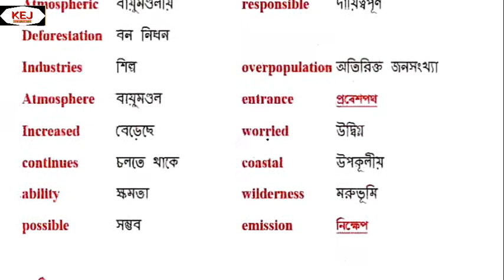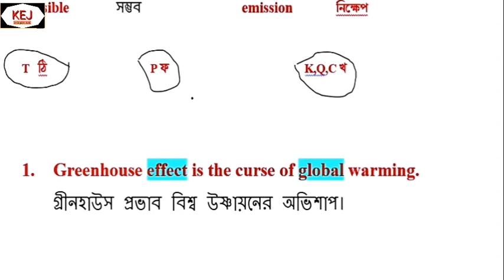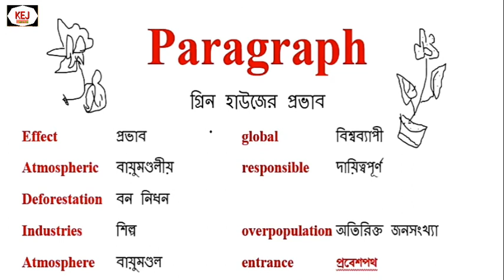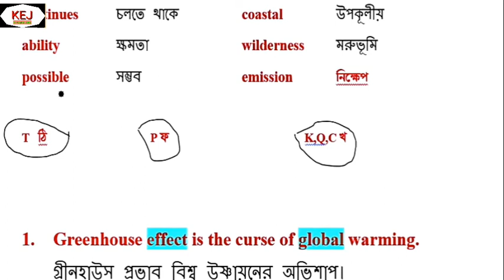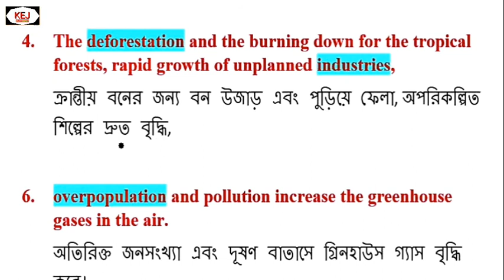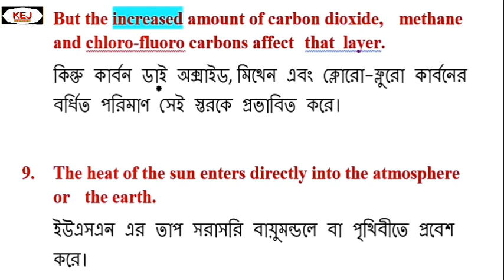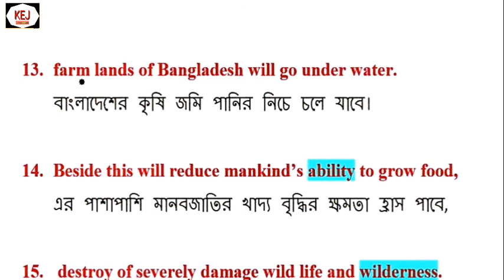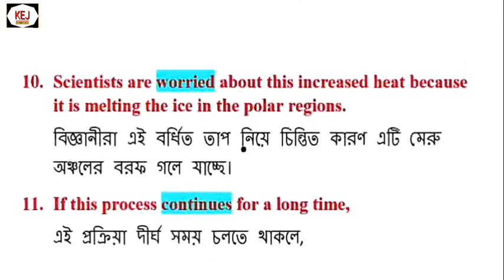Greenhouse Effect" Greenhouse Effect Paragraph.ইংলিশ টু বাংলা উচ্চারণ সহ। সকল ছাত্র-ছাত্রীর জন্য।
kWelcome My Youtube Channel Kr English Jadu